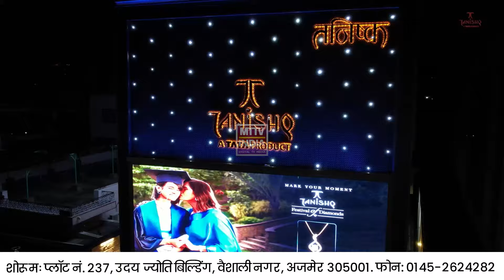Ajmer News नसीराबाद के ग्राम दिलवाडा में भारी वर्षा से फसलों को हुआ नुकसान | MTTV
नसीराबाद के ग्राम दिलवाडा में भारी वर्षा से फसलों को हुआ नुकसान,

सरपंच सहित ग्रामवासियों ने दिया नायब तहसीलदार को मांग पत्र,

भारी बारिश से फसल के नुकसान का मुआवजा देने की मांग की।